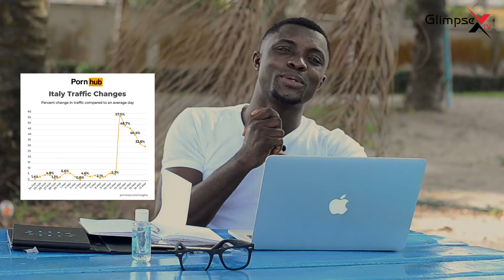Glimpse Daily Show with Victor Vote - COVID-19 Report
Glimpse Extra Media International is giving anchors and young reporters an opportunity to showcase their talents.